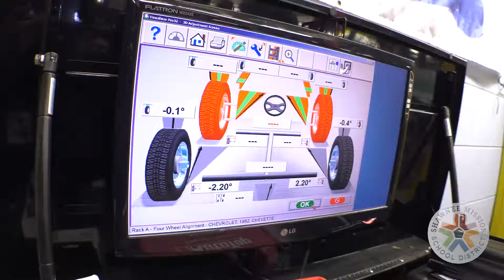Career and Technical Education: Automotive Technology